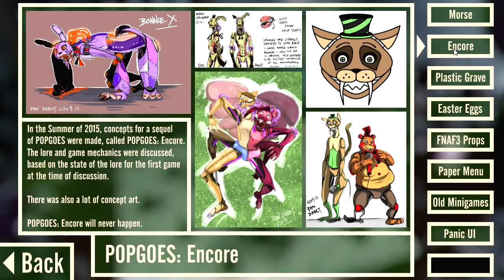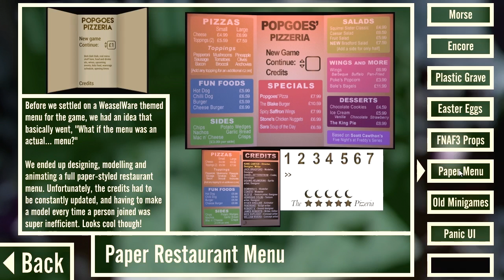POPGOES Night 6 + Extras Menu: Find the Truth! | Five Nights at Freddy's Fan Game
I turned off the arrows on the sides of the screen and the 3D perspective to increase the performance since this night is really hard. I also turned the brightness really far up to see even better.

POPGOES is a huge Five Nights at Freddy's fangame, and has been in development for over a year. There has been loads of teasers, news updates and two trailers over the span of its development. It was finished and released six days prior to the upload date of this video.

This is my noncommentary gameplay of the sixth night of POPGOES. This game is made to be very difficult if you do not know what you are doing each night. This video may also count as a walkthrough.

Night 6 Tips and Tricks:
The only advice I have for this night is do not panic! That's might be obvious but it's really easy to panic, especially when Stone the Crow is looking at you with those creepy, red eyes. Other than that, if you got to this night, you basically knows what you have to do.